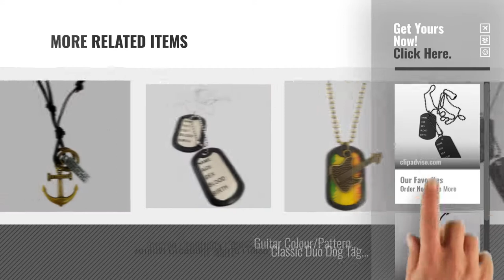Top 10 Ammvi Creations Necklaces For Men [2018]: Ammvi Creations Classic Black Enameled Military Duo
For More great products by ammvi creations, Click this link. आभूषण

Ammvi Creations Classic Black Enameled Military Duo Pendant Dog Tag Necklace Classic Black Enameled Military Duo Pendant Dog Tag Necklace

Ammvi Creations Anchor Adjustable Leather Necklace for Men Anchor Adjustable Leather Necklace for Men

Ammvi Creations Black Enameled Military Duo Pendant Dog Tag Necklace For Men Black Enameled Military Duo Pendant Dog Tag Necklace For Men

Ammvi Creations Vitruvian Purple & Black Designer Dog Tag Vitruvian Purple & Black Designer Dog Tag

Ammvi Creations Black Dogtag Necklace for Men Black Dogtag Necklace for Men

Ammvi Creations Dog Tag Inspired Anchor Pendant Adjustable Necklace for men Dog Tag Inspired Anchor Pendant Adjustable Necklace for men

Ammvi Creations Vitruvian Red & Black Designer Dog Tag Vitruvian Red & Black Designer Dog Tag

Ammvi Creations Cannabis Nation Purple & Black Designer Dog Tag Cannabis Nation Purple & Black Designer Dog Tag

Ammvi Creations Peace Guitar Colour/Pattern Changing Epoxy Designer Dog Tag for Men Peace Guitar Colour/Pattern Changing Epoxy Designer Dog Tag...

Ammvi Creations Matte Finish Classic Duo Dog Tag Necklace For Men Matte Finish Classic Duo Dog Tag Necklace For Men

Try also